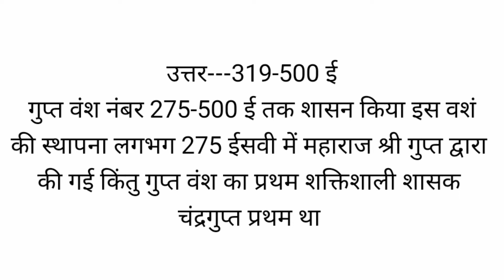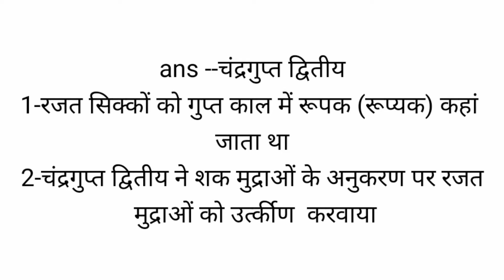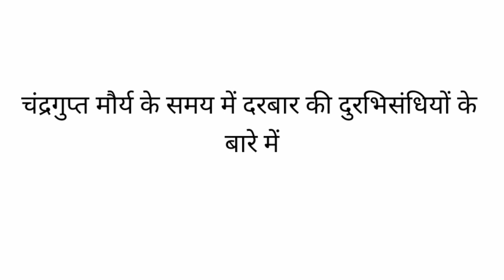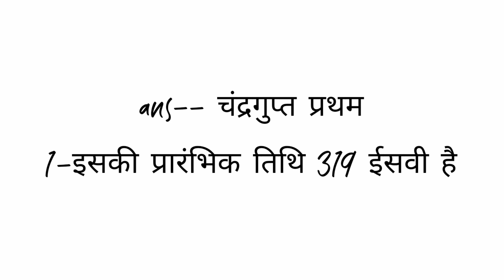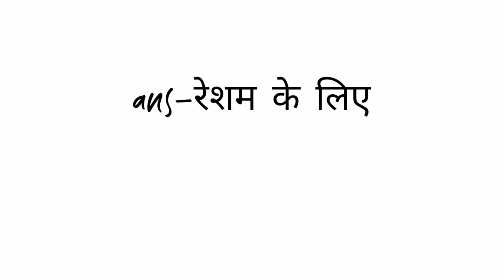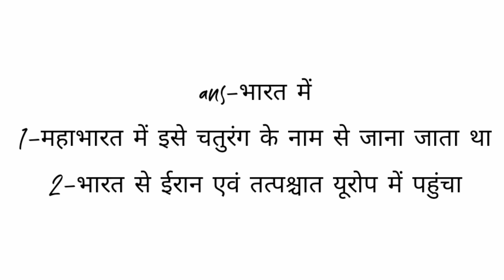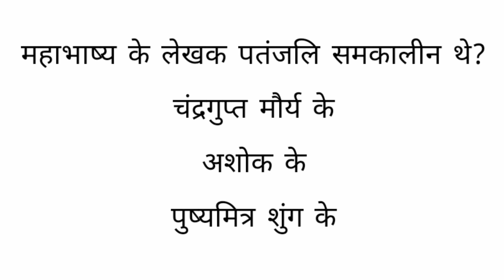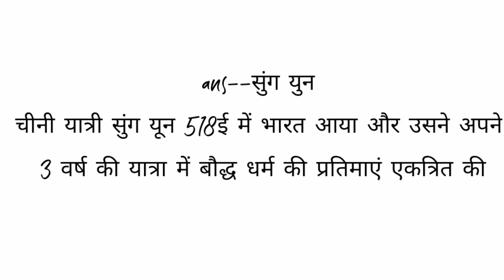Lucent quiz in hindi ||गुप्त एवं गुप्तोत्तर काल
मौर्य वंश के पतन के बाद दीर्घकाल में हर्ष तक भारत में राजनीतिक एकता स्थापित नहीं रही। कुषाण एवं सातवाहनों ने राजनीतिक एकता लाने का प्रयास किया। मौर्योत्तर काल के उपरान्त तीसरी शताब्दी ईस्वी में तीन राजवंशो का उदय हुआ जिसमें मध्य भारत में नाग शक्‍ति, दक्षिण में वाकाटक तथा पूर्वी में गुप्त वंश प्रमुख हैं। मौर्य वंश के पतन के पश्चात नष्ट हुई राजनीतिक एकता को पुनः स्थापित करने का श्रेय गुप्त वंश को है।
गुप्त साम्राज्य की नींव तीसरी शताब्दी के चौथे दशक में तथा उत्थान चौथी शताब्दी की शुरुआत में हुआ। गुप्त वंश का प्रारम्भिक राज्य आधुनिक उत्तर प्रदेश और बिहार में था।साम्राज्य के पहले शासक चंद्र गुप्त प्रथम थे, जिन्होंने विवाह द्वारा लिच्छवी के साथ गुप्ता को एकजुट किया। उनके पुत्र प्रसिद्ध समुद्र गुप्ता ने विजय के माध्यम से साम्राज्य का विस्तार किया। ऐसा लगता है कि उनके अभियानों ने उत्तरी और पूर्वी भारत में गुप्ता शक्ति का विस्तार किया और मध्य भारत और गंगा घाटी के कुलीन राजाओं और उन क्षेत्रों को वस्तुतः समाप्त कर दिया जो तब गुप्ता के प्रत्यक्ष प्रशासनिक नियंत्रण में आ गए थे । साम्राज्य के तीसरे शासक चंद्र गुप्त द्वितीय (या विक्रमादित्य, "शौर्य का सूर्य") उज्जैन तक साम्राज्य का विस्तार करने के लिए मनाया गया, लेकिन उनका शासनकाल सैन्य विजय की तुलना में सांस्कृतिक और बौद्धिक उपलब्धियों से अधिक जुड़ा हुआ था। उनके उत्तराधिकारी- कुमारा गुप्ता, स्कंद गुप्ता और अन्य - ने धुनास (हेफ्थालवासियों की एक शाखा) पर आक्रमण के साथ साम्राज्य के क्रमिक निधन को देखा। 6 वीं शताब्दी के मध्य तक, जब राजवंश का अंत हुआ, तो राज्य एक छोटे आकार में घट गया था।
गुप्‍त सामाज्‍य का उदय तीसरी शताब्‍दी के अन्‍त में प्रयाग के निकट कौशाम्‍बी में हुआ था। जिस प्राचीनतम गुप्त राजा के बारे में पता चला है वो है श्रीगुप्त। हालांकि प्रभावती गुप्त के पूना ताम्रपत्र अभिलेख में इसे 'आदिराज' कहकर सम्बोधित किया गया है। श्रीगुप्त ने गया में चीनी यात्रियों के लिए एक मंदिर बनवाया था जिसका उल्लेख चीनी यात्री इत्सिंग ने ५०० वर्षों बाद सन् ६७१ से सन् ६९५ के बीच में किया। पुराणों में ये कहा गया है कि आरंभिक गुप्त राजाओं का साम्राज्य गंगा द्रोणी, प्रयाग, साकेत (अयोध्या) तथा मगध में फैला था। श्रीगुप्त के समय में महाराजा की उपाधि सामन्तों को प्रदान की जाती थी, अतः श्रीगुप्त किसी के अधीन शासक था। प्रसिद्ध इतिहासकार के. पी. जायसवाल के अनुसार श्रीगुप्त भारशिवों के अधीन छोटे से राज्य प्रयाग का शासक था। चीनी यात्री इत्सिंग के अनुसार मगध के मृग शिखावन में एक मन्दिर का निर्माण करवाया था। तथा मन्दिर के व्यय में २४ गाँव को दान दिये थे।

हालाँकि, नेपाल और दक्कन में हाल की खुदाई से पता चला है कि गुप्त प्रत्यय आभीर राजाओं से संबधित थे इतिहासकार डीआर रेग्मी, इंपीरियल गुप्तों को नेपाल के आभीर गुप्तों से जोड़ते हैं
श्रीगुप्त के बाद उसका पुत्र घटोत्कच गद्दी पर बैठा। २८० ई. से 320 ई. तक गुप्त साम्राज्य का शासक बना रहा। वह शाही परिवार का वंशज रहा हो सकता है, प्रभावती गुप्ता के पूना एवं रिद्धपुर ताम्रपत्र अभिलेखों में घटोत्कच को गुप्त वंश का प्रथम राजा बताया गया है,इसका राज्य सम्भवतः मगध के आस-पास तक ही सीमित था।
सन् ३२० में चन्द्रगुप्त प्रथम अपने पिता घटोत्कच के बाद राजा बना। चन्द्रगुप्त गुप्त वंशावली में पहला स्वतन्त्र शासक था। इसने महाराजाधिराज की उपाधि धारण की थी। चंद्रगुप्त ने में लिच्छवि संघ को अपने साम्राज्य में सम्मिलित कर लिया। इसका शासन काल (320 ई. से 335 ई. तक) था। चंद्रगुप्त ने गुप्त संवत् की स्थापना 319–320 ई. में की थी। गुप्त संवत् तथा शक संवत् के मध्य 241 वर्षों का अंतर था।

पुराणों तथा हरिषेण लिखित प्रयाग प्रशस्ति से चन्द्रगुप्त प्रथम के राज्य के विस्तार के विषय में जानकारी मिलती है। चन्द्रगुप्त ने लिच्छवियों के सहयोग और समर्थन पाने के लिए उनकी राजकुमारी कुमार देवी के साथ विवाह किया। स्मिथ के अनुसार इस वैवाहिक सम्बन्ध के परिणामस्वरूप चन्द्रगुप्त ने लिच्छवियों का राज्य प्राप्त कर लिया तथा मगध उसके सीमावर्ती क्षेत्र में आ गया। कुमार देवी के साथ विवाह-सम्बन्ध करके चन्द्रगुप्त प्रथम ने वैशाली राज्य प्राप्त किया। चन्द्रगुप्त ने जो सिक्के चलाए उसमें चन्द्रगुप्त और कुमारदेवी के चित्र अंकित होते थे। लिच्छवियों के दूसरे राज्य नेपाल के राज्य को उसके पुत्र समुद्रगुप्त ने मिलाया।

हेमचन्द्र राय चौधरी के अनुसार अपने महान पूर्ववर्ती शासक बिम्बिसार की भाँति चन्द्रगुप्त प्रथम ने लिच्छवि राजकुमारी कुमार देवी के साथ विवाह कर द्वितीय मगध साम्राज्य की स्थापना की। उसने विवाह की स्मृति में राजा-रानी प्रकार के सिक्‍कों का चलन करवाया। इस प्रकार स्पष्ट है कि लिच्छवियों के साथ सम्बन्ध स्थापित कर चन्द्रगुप्त प्रथम ने अपने राज्य को राजनैतिक दृष्टि से सुदृढ़ तथा आर्थिक दृष्टि से समृद्ध बना दिया। राय चौधरी के अनुसार चन्द्रगुप्त प्रथम ने कौशाम्बी तथा कौशल के महाराजाओं को जीतकर अपने राज्य में मिलाया तथा साम्राज्य की राजधानी पाटलिपुत्र में स्थापित की
चन्द्रगुप्त प्रथम के बाद 335 ई. में उसका तथा कुमारदेवी का पुत्र समुद्रगुप्त राजगद्दी पर बैठा। सम्पूर्ण प्राचीन भारतीय इतिहास में महानतम शासकों के रूप में वह नामित किया जाता है। इन्हें परक्रमांक कहा गया है। समुद्रगुप्त का शासनकाल राजनैतिक एवं सांस्कृतिक दृष्टि से गुप्त साम्राज्य के उत्कर्ष का काल माना जाता है। इस साम्राज्य की राजधानी पाटलिपुत्र थी। समुद्रगुप्त ने "महाराजाधिराज" की उपाधि धारण की। वे स्वयं को "लिच्छवि दौहित्र" कहे जाने पर गर्व का अनुभव करते थे।

श्रीलंका के शासक मेघवर्मन ने बोधगया में एक बौध्द विहार के निर्माण की अनुमति पाने राजदूत समुद्रगुप्त के पास भेजा।